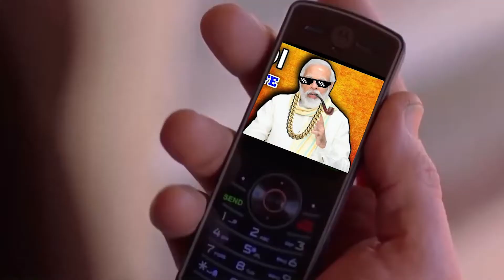ADIPURUSH VFX are better than BAHUBALI | Hollywood Ki FADD DI | Taaza Khabar Episode 4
Hey Guys,

Watch the Episode 4 of the 'Taaza Khabar' series in which I cover weird & funny news from all around the world. In this video I'm reviewing the latest teaser of the upcoming movie 'Adipurush'.